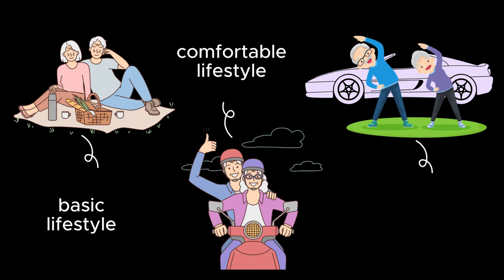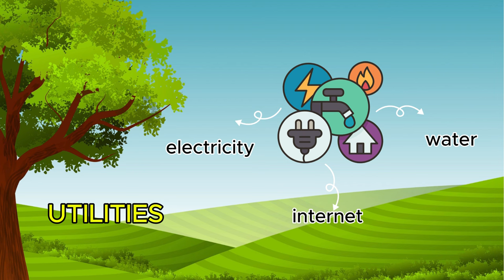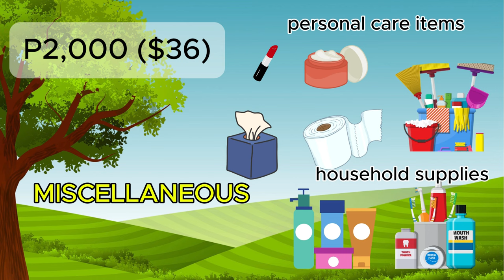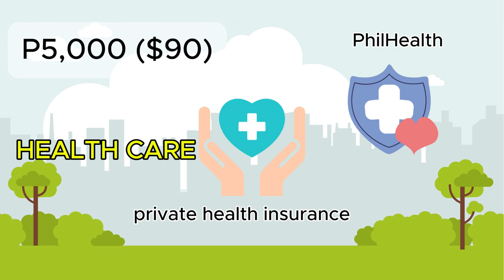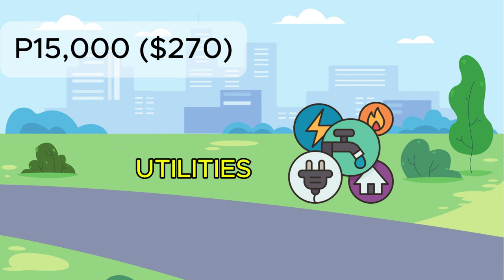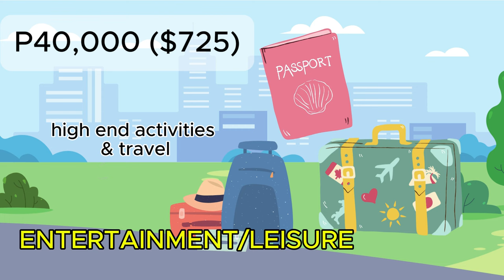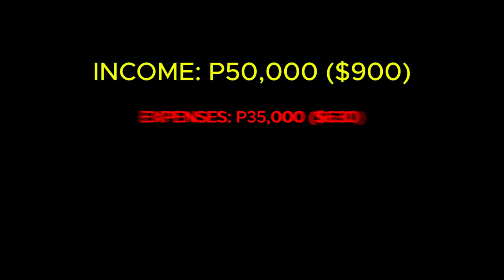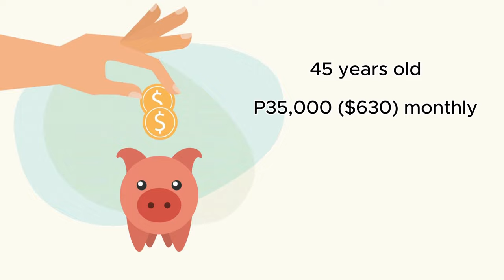how much do you need to retire in the Philippines? Salee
Thinking about retiring in the Philippines? Wondering how much you need to ensure a comfortable and fulfilling retirement? In this video, I break down the essential costs, budgeting strategies, and financial planning tips to help you retire in the Philippines with ease.